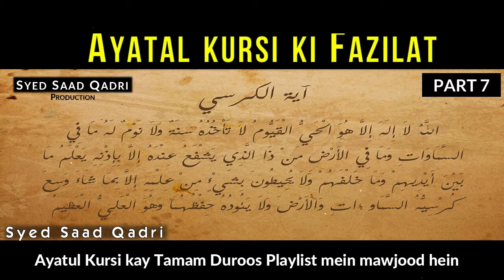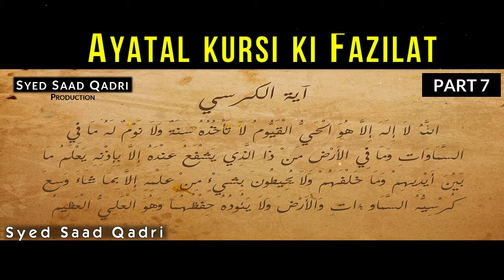Ayatul Kursi ki Fazilat - Part 7 || Syed Saad Qadri